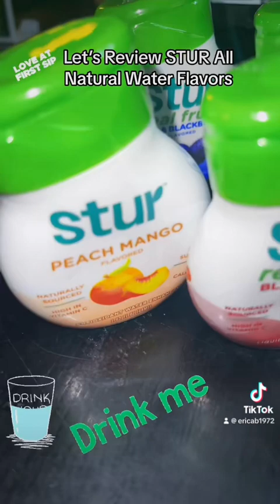STUR All Natural Water Enhancer Review| Taste Test| Flavored Water| Water TikTok|Drink More Water